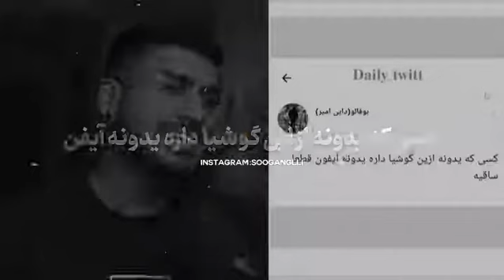گوشی ساقی ها😂😂سوگنگ